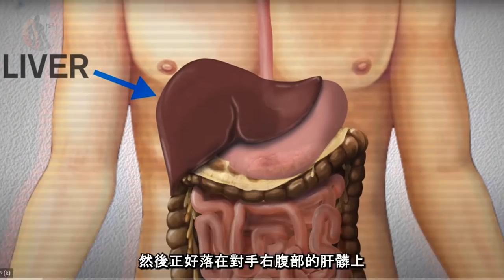亞洲第一拳王，日本怪物井上尚彌為什麽能打出重量級拳王的KO率？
井上尚彌為當今亞洲第一拳手，他身材瘦小，確有一手現象級的殘暴重拳，KO率高達86%，超過了絕大多數重量級拳王。本期就來從他的技術進行分析，看看井上為什麽能打出如此驚人的重拳？